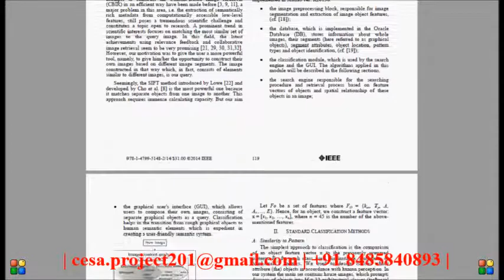Application of Fuzzy Rule Based Classifier to CBIR in comparison with other classifiers